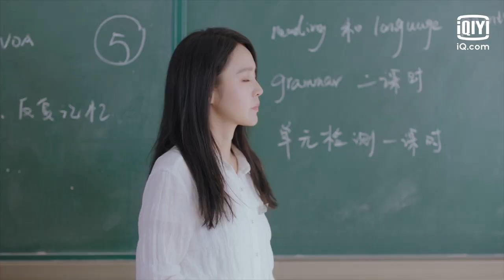Official Trailer: A Star Become A Teacher | Brilliant Class 8 | 原来是老师啊 | iQiyi